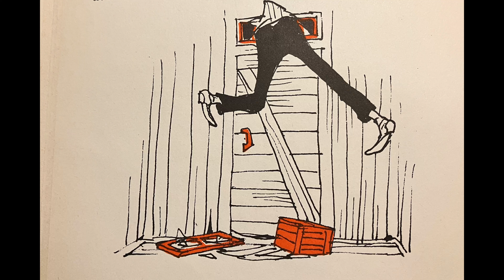6. kapitel, 2. del - Han er her endnu - Emil fra Lønneberg - lydbog, højtlæsning, historie.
6.2 - "Søndag den 14. november. Da der var overhøring på Katholt, og Emil lukkede sin far inden i Nissehuset" tekst Astrid Lindgren, illustrationer Björn Berg - højtlæsning, godnathistorie, oplæsning, afslapning, @Bedstefar And læser.